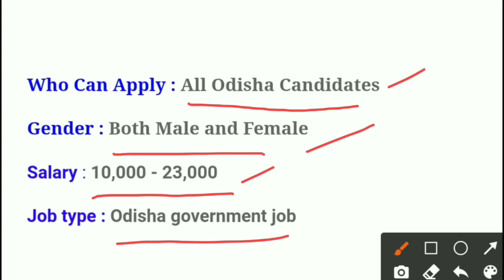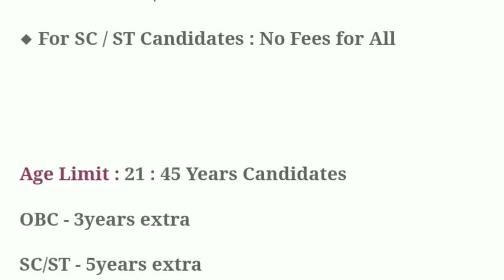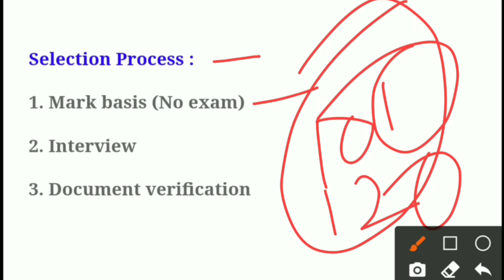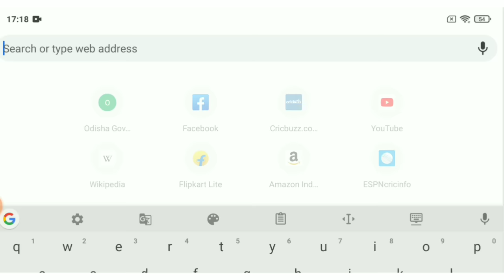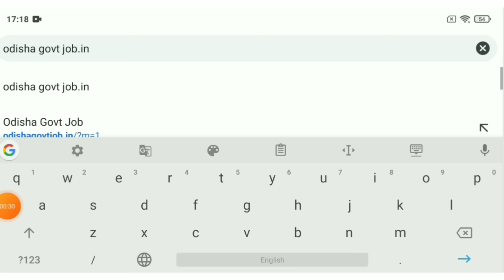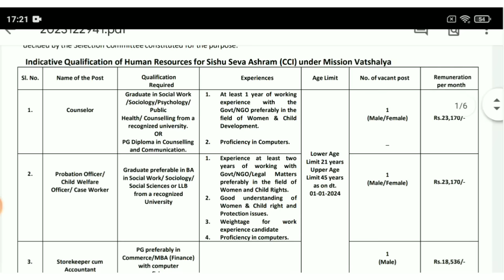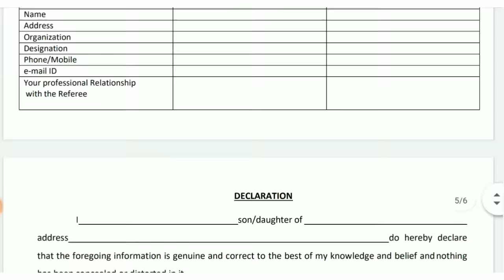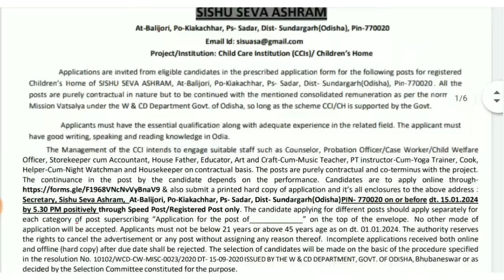Odisha Grampanchayat Recruitment 2024 ! Panchayat Level Job Vacancy In Odisha 2024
Topic Covered:
1.odisha postal jobs 2024
2.postal job vacancy 2024
3.Free job alert
4.Odisha job alert
5.job vacancy 2024 odisha
6.panchayat level jobs
7.Block level jobs
8.odisha post office requirement 2024
9.Primary  Teacher Requirement 2024
10. tata power job 2024
11.aadhar card job requirement 2024
12.Latest Government jobs